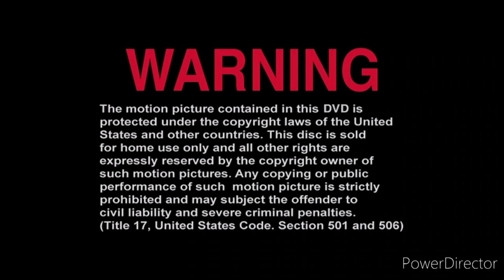Opening To Dinosaur DVD By Universal Picture Version